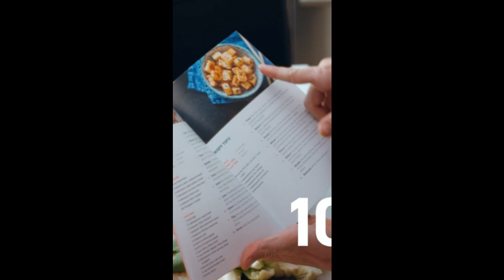COSORI Pro II Air Fryer Oven | Best Gadget Items for every home | Top gadget for home Gadget Shop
gadget shop
Assalam-o-Alaikum  Everyone.
Welcome to Gadget Shop. This channel is about Smart Gadget product. You can buy easily from Amazon through our Channel.

Product Name: COSORI Pro II Air Fryer Oven Combo, 5.8QT Max Xl Large Cooker with 12 One-Touch Savable Custom Functions, Cookbook and Online Recipes, Nonstick and Dishwasher-Safe Detachable Square Basket